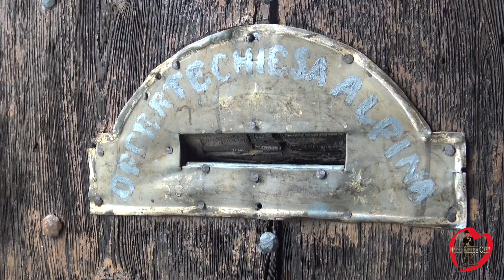BANDIERA ALPINI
Roberto Sappa
GLI ALPINI DI ORMEA
La nostra bandiera "Alpina" strappata dal vento nei giorni più bui della pandemia, è stata oggi sostituita alla vigilia della festa della Repubblica. Sia di buon auspicio per il futuro di tutta la comunità.